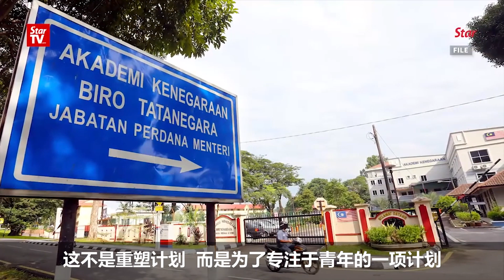13/08: 废除国民服务和国家干训局 青体部负责全新计划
青年及体育部长赛沙迪宣布，政府决定废除国民服务计划和国家干训局，相关2个单位及一个马来西亚青年计划（1M4U），全数归纳青体部，青体部将会草拟一项结合原有3项计划的全新替代笔案，培养未来国家栋梁。